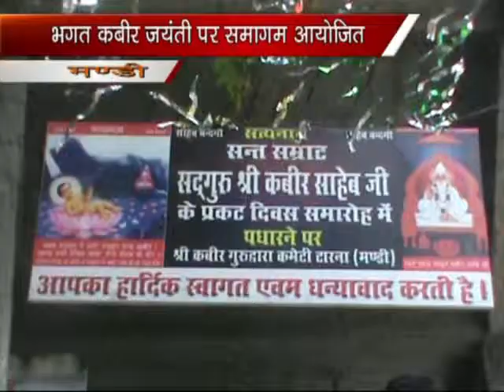K NEWS: 13.JUNE.2014: MANDI ME MNAYI GYI KABIR JAYANTI